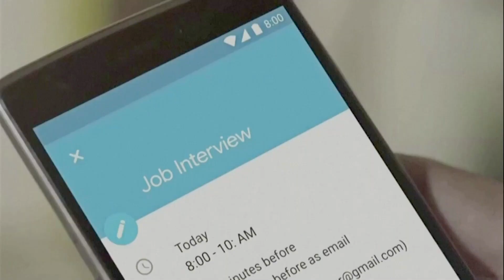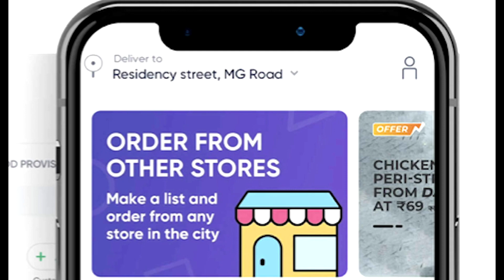Google set to invest $10 billion in India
Google plans its biggest investment yet in India, saying it will spend $10 billion there over the next few years.